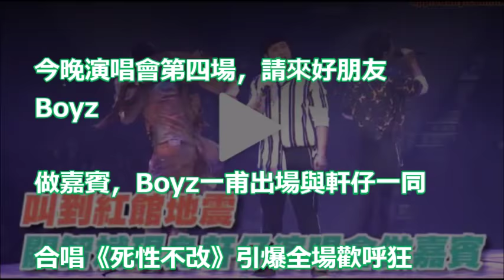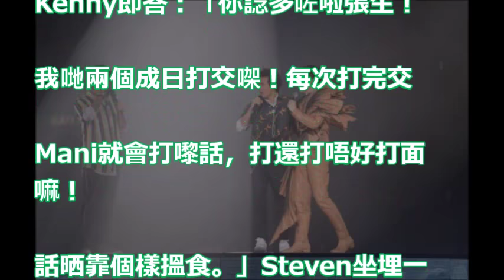【叫到紅館地震】關智斌現身演唱會 做嘉賓 張敬軒：有啲私人恩怨想解決下